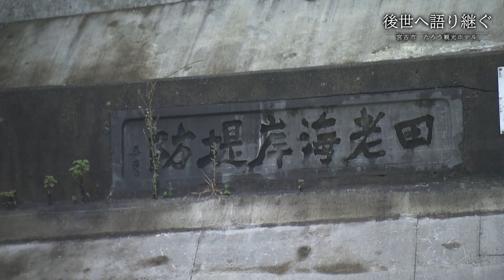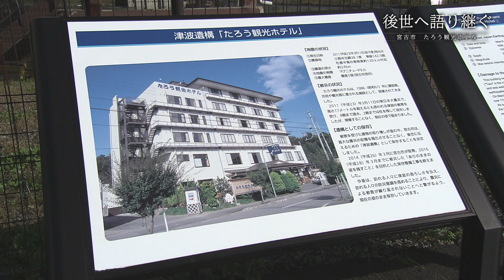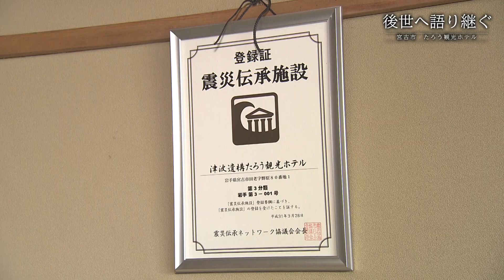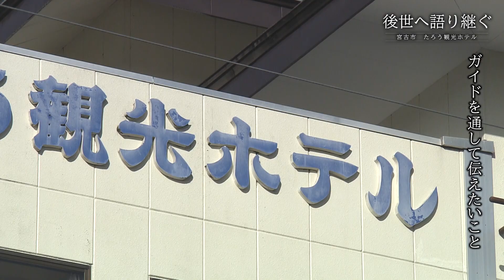後世へ語り継ぐ 宮古市 田老観光ホテル(長編)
岩手県では、令和３年11月６日(土)及び７日(日)に開催された「防災推進国民大会(ぼうさいこくたい)2021」に併せ、沿岸各地域の東日本大震災津波伝承施設を紹介する復興語り部動画を作成しました。
動画内では、震災遺構として保存されている「たろう観光ホテル」の被災状況や当時の様子を紹介しています。ホテル６階では、現地でのみ見ることができる津波が襲来する様子を撮影した映像の上映が行われています。